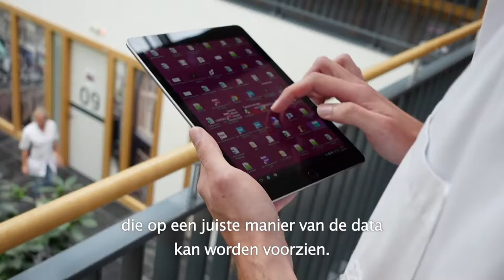KPN at IndustryForum Hospital Healthcare 2020, The Netherlands (Spotlight)